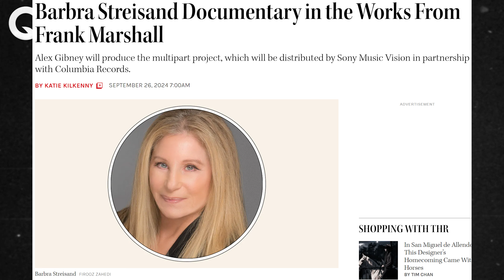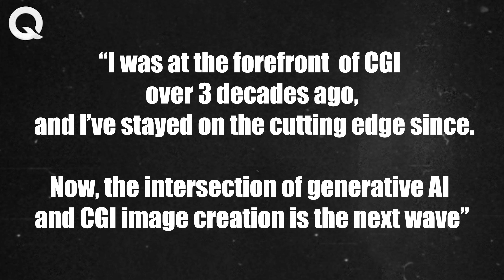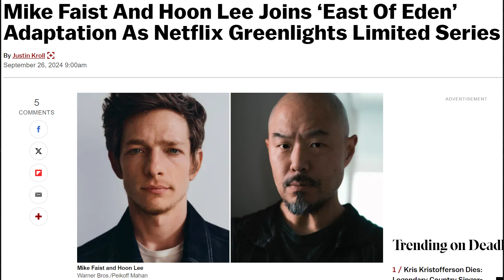Why MEGALOPOLIS Deserves to Flop | Quiet On Set Podcast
Ewan and Lachlan discuss the most controversial movie of the year: Francis Ford Coppola's Megalopolis. They talk about the trailers for the second season of The Last of Us, Moana 2, Ryan Coogler's Sinner, and the John Wick spin-off Ballerina. Ewan watched Sing Sing, Will & Harper, The Perfect Couple & Rosemary's Baby, and Lachlan watched Bram Stoker's Dracula and Andrei Tarkovsky's Stalker.

Timecodes
0:00 Intro
NEWS
2:12 Ghost of Yotei
6:20 Quick News (Robocop, AI, Scorsese, James Cameron, casting news and Diddy Netflix Doc)
10:16 AI, Film & James Cameron
16:14 Deadpool & Wolverine FYC
16:51 The Last of Us S2 Trailer
21:01 Moana 2 Trailer
22:32 Ballerina Trailer
27:15 Maria Trailer
30:10 Sinners Trailer
31:52 Thunderbolts & Gladiator 2
32:23 Like & Subscribe :))
WHAT WE'VE BEEN WATCHING
Lachlan
32:50 Bram Stoker's Dracula
35:37 Kingsman Movies
37:19 Stalker & Tarkovsky
Ewan
43:00 Sing Sing
45:10 The Perfect Couple
46:24 Rosemary's Baby
47:14 Will & Harper
MAIN REVIEW
48:24 Megalopolis Intro
51:30 Megalopolis Spoiler Review
1:20:00 Ratings
1:23:14 Double Feature Picks
1:26:12 New Releases
1:30:00 Outro
1:31:15 Greenscreen Extra Clip

Quiet On Set Podcast is a show hosted by Ewan Graf & Lachlan Thiele.